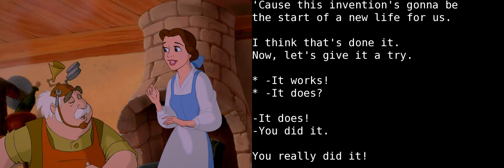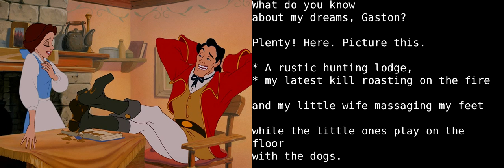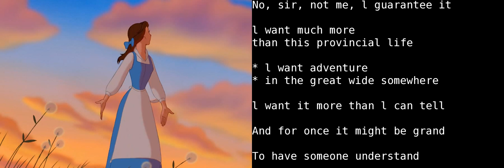Learn English With Audio & Subtitles ★ Beauty And The Beast 2/7